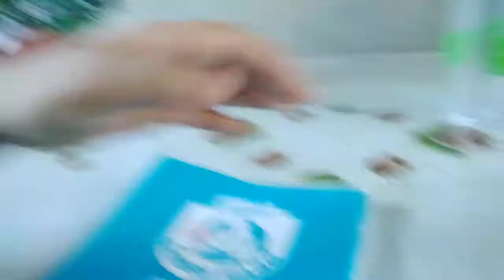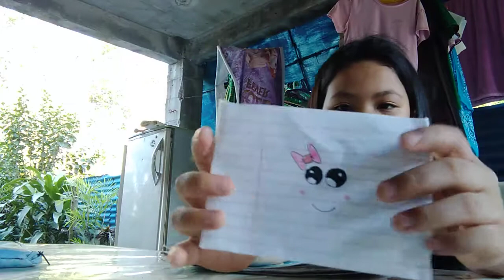Pillow paper squishy 😍😍